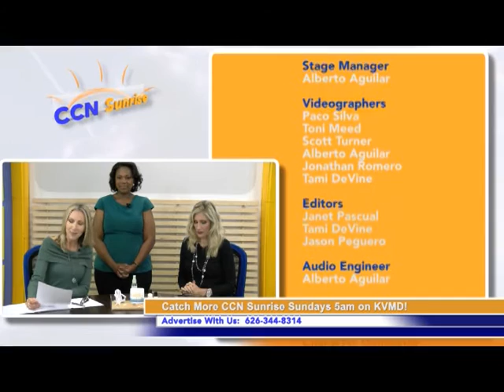CCN Sunrise Spotlight - Healthy Hair Bar and Wigs Salon CEO Rochelle Chappelle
Rochelle Chappelle, the CEO of Healthy Hair Bar and Wigs Salon, tells Loa and Mary the benefits of this amazing hair product.

And remember: you can also catch CCN Sunrise on Broadcast Channel KVMD, Reaching 15 million viewers in 5 Southern California Counties: Los Angeles, Orange, Ventura, San Bernardino, and Riverside.  for times and how you can access it on your TV.